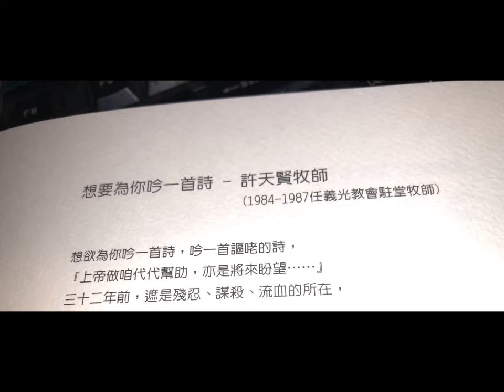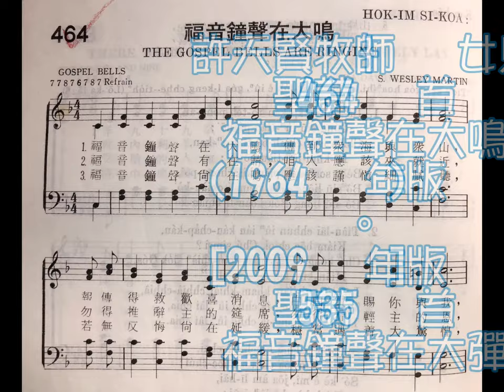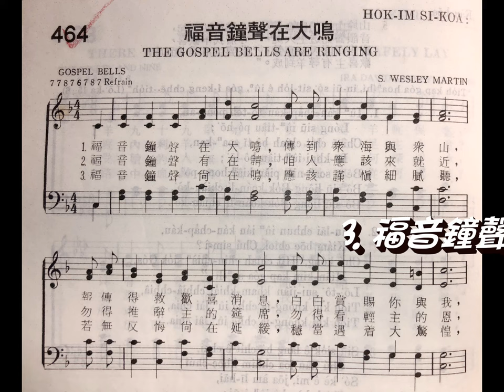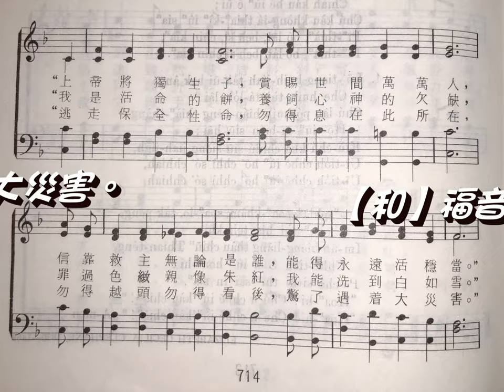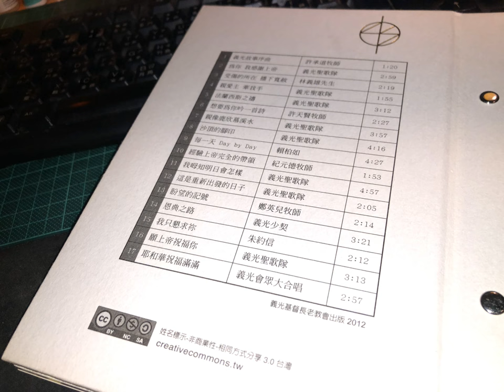2012 義光教會設教三十周年專輯 06 想要為你吟一首詩 許天賢牧師 19 福音鐘聲在大鳴